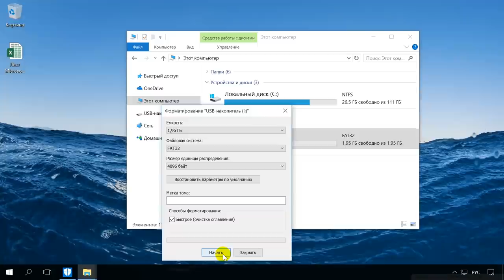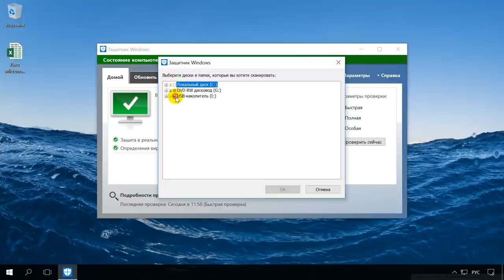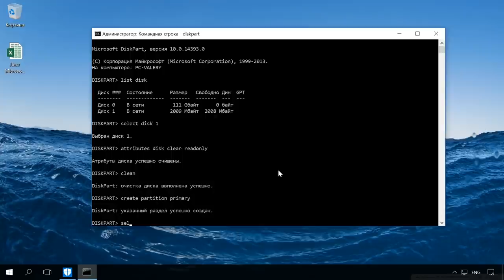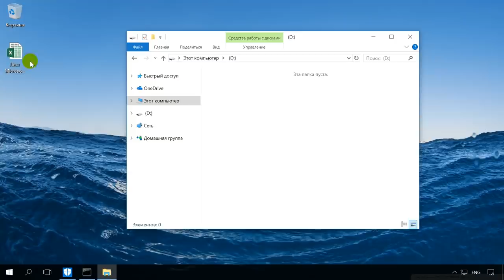👨‍💻 Как снять защиту от записи 🛠️ с USB флешки, карты памяти SD, Micro SD или диска в 2021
👍 Смотрите как разблокировать USB флешку, карту памяти SD, Micro SD или диск в случае защиты устройства от записи.

Читайте: Как разблокировать защищенную от записи флешку, карту памяти или жесткий диск в Windows 10, 8, 7

Содержание:
00:00 - Вступление;
0:36 - Снятие блокировки от записи
2:01 - Очистка и форматирование диска

Если во время копирования файлов или форматирования устройства вы получаете сообщение “Диск защищен от записи” или «The disk is write-protected», не спешите его выкидывать. Давайте посмотрим, что можно сделать в такой ситуации.
Аналогичные сообщения об ошибке вы можете получить как на компьютере или ноутбуке, так и на мобильном телефоне, планшете, телевизоре или автомагнитоле. Чтобы снять блокировку от записи следуйте следующим инструкциям:
1. Некоторые модели флешек, карт памяти и внешних дисков могут быть оснащены переключателями для блокировки устройства от записи. Наиболее распространены такие переключатели на SD картах. Внимательно осмотрите устройство и проверьте положение переключателя, если такой имеется.

2. Возможно ваше устройство заражено вирусом, который блокирует запись или форматирование диска. Проверьте его антивирусом и проведите лечение при необходимости.

3. Проведите разблокировку устройства с помощью командной строки:
a. Запустите командную строку от имени администратора,
b. Введите команду Diskpart и нажмите Enter.
c. Введите list disk и нажмите Enter.
d. Найдите номер диска, который соответствует вашей флешке, карте памяти или диску. Для выбора ориентируйтесь по размеру диска. Введите select disk и номер диска, который соответствует устройству,  и нажмите Enter.
e. Введите attributes disk clear readonly и нажмите Enter. Это разблокирует устройство для записи.

Мы также рекомендуем очистить и отформатировать диск для дальнейшей работы. Выполняйте следующие действия только если на носители нет важной информации.

f. Ведите clean и нажмите Enter - это удалит всю информацию на устройстве, включая служебную.
g. Ведите create partition primary и нажмите Enter, это создаст новый раздел.
h. Затем введите select partition 1 и нажмите Enter.
i. Введите active и нажмите Enter, после чего новый раздел станет активным.
j. Затем введите format fs=fat32 quick и нажмите Enter, это отформатирует устройство в системе FAT32.
k. После этого введите assign и нажмите Enter, для присвоения флешке буквы диска.

После проведенных действий попробуйте создать на флешке файл или папку. Как мы видим блокировка успешно снята.
Если данное руководство не помогло вам, смотрите наши предыдущие видео об исправлении ошибок на флешке.
Если у вас остались вопросы, задавайте их в комментариях. Всем спасибо за внимание, удачи.

Смотрите другие ролики на тему: ЗащитаОтЗаписи, ФлешкаЗащищенаОтЗаписи, СнятьЗащитуОтЗаписи, MicroSDЗащитаОтЗаписи, Windows10, РазблокировкаUSB.